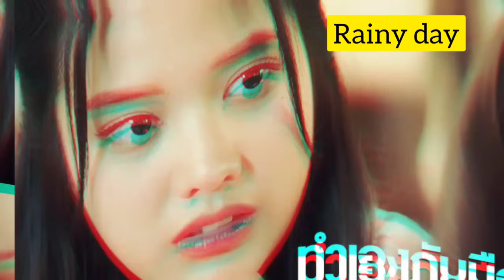THEIR FRIST KISS 🔥 ปิ่นภักดิ์ EP.4 (2/4) SPOILER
ปิ่นภักดิ์ EP.4 (1/4) SPOILER

the loyal pin ep 3
the loyal pin pin